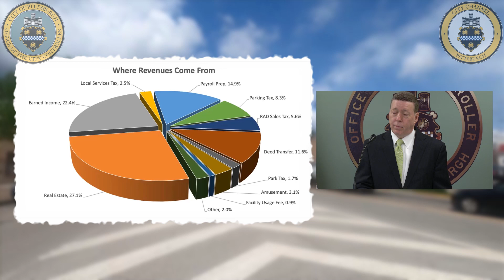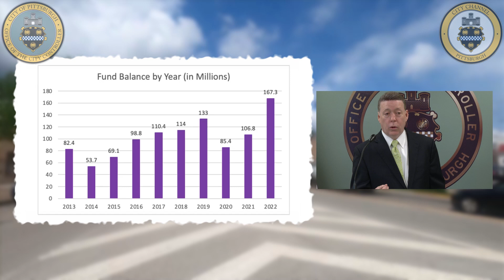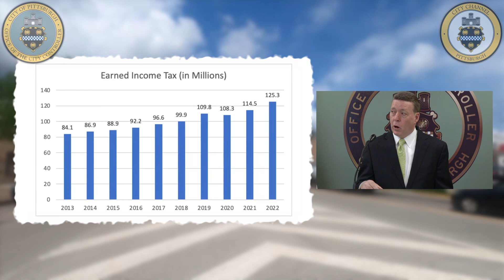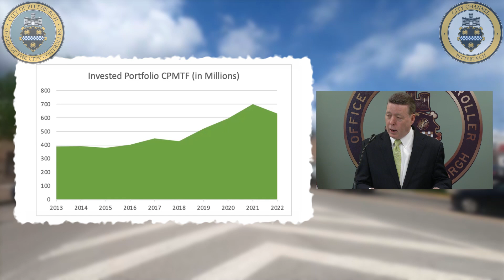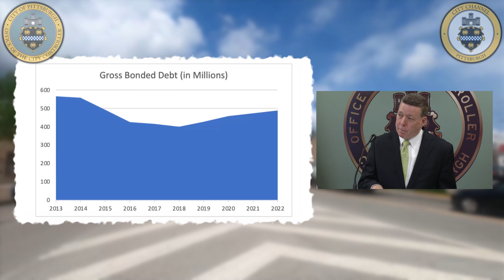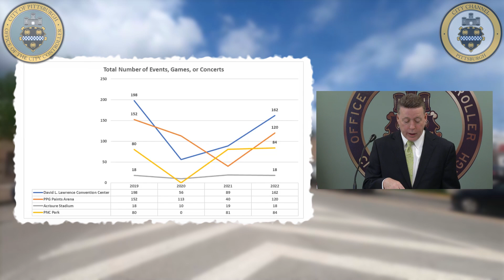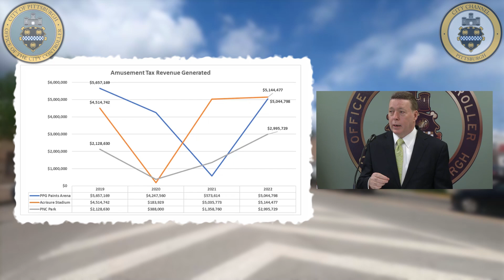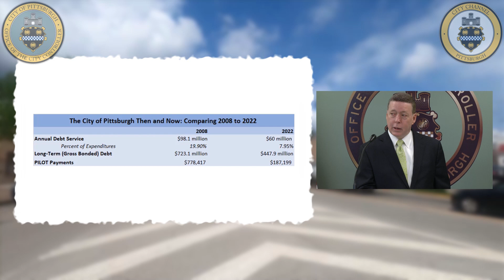2022 Annual Comprehensive Financial Report Press Conference - 4/28/23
City Controller Michael Lamb presents the City of Pittsburgh's Annual Comprehensive Financial Report.